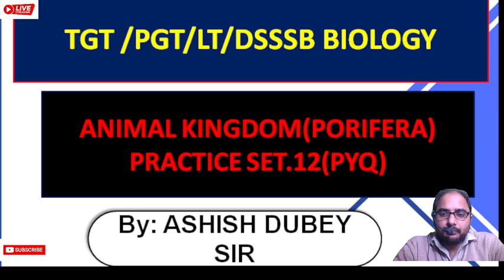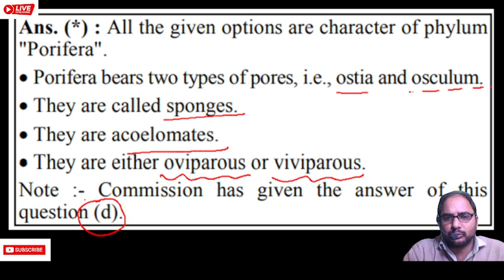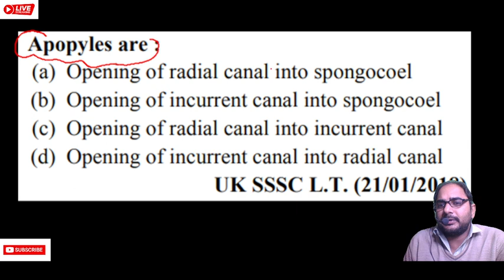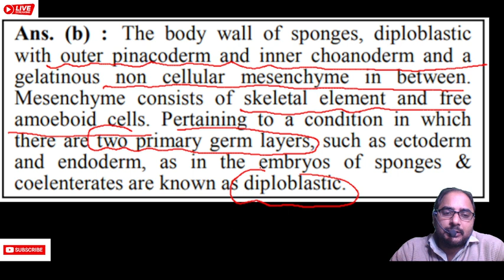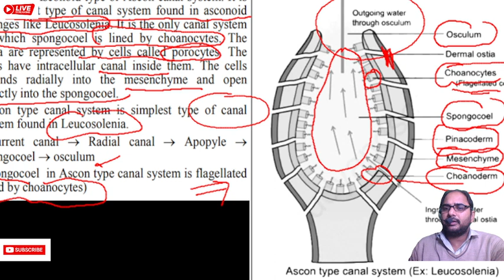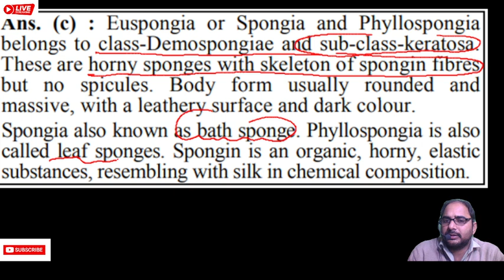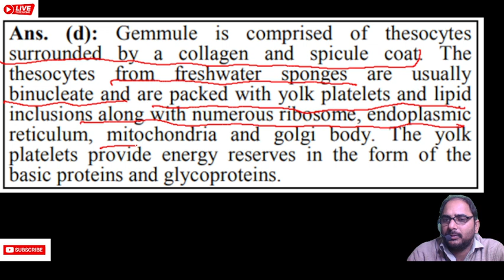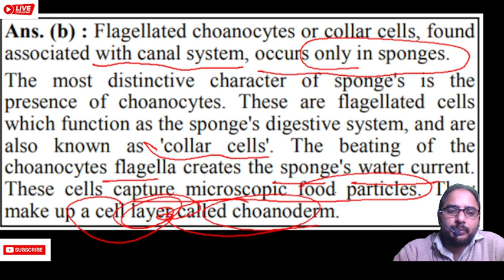PORIFERA //TGTBIOLOGY // PGTBIOLOGY // TGT BIOLOGY PREVIOUS YEAR QUESTION // BY ASHISH SIR